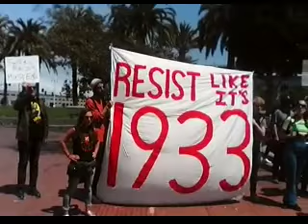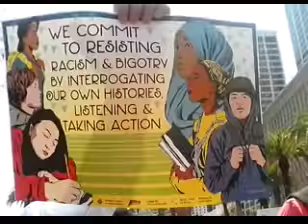( VID125624 ) Today! We Reject White Supremacy! ~Pt.2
( AUG19 / 2017 ) San Francisco, California

@Justin Herman Plaza

~ " Put your Beliefs into Action!

Join us as we answer the call from The Movement for Black Lives for a Day of Action on August 19 !

We'll will meet at Justin Herman Plaza, a location that represents the presence of white supremacy in our daily lives here is San Francisco. At this gathering we will form a "human billboard" in this prominent spot, hold signs, and rally to make visible our rejection of white supremacy and our support for the Movement for Black Lives. More details to come!

Why Justin Herman Plaza? As executive director of the San Francisco Redevelopment Agency, Justin Herman was responsible for the demolition of almost the entire Fillmore district in the 1950’s and 60’s. Leading to the eviction of 461 Black-owned businesses and the displacement of thousands of African-Americans, these actions built on Herman’s history of segregation policies as Head of the Housing and Home Finance Agency. Justin Herman Plaza stands as a daily reminder of white supremacy in San Francisco. City residents are calling on the city to rename the plaza.

~ Hosted by SURJ SF - Showing Up for Racial Justice